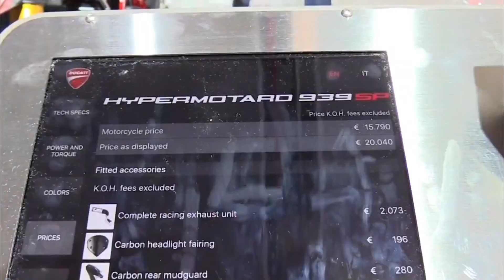Ducati Hypermotard 939 SP , THE COOLEST MOTORCYCLE